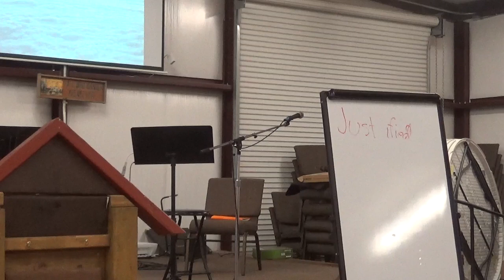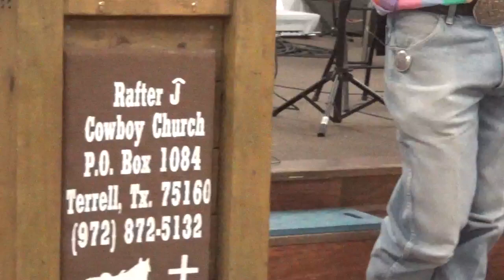4 9 2023 Glorious Day Rafter J